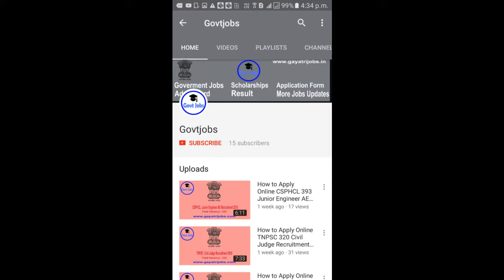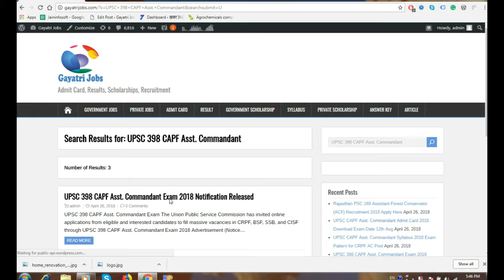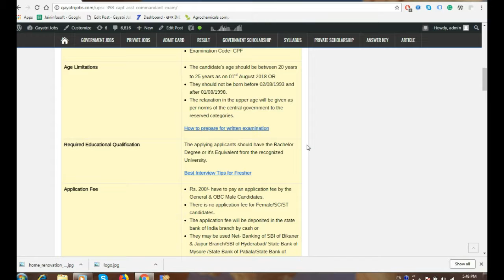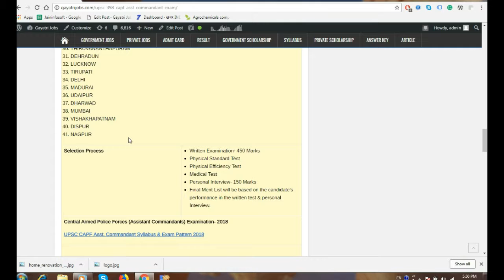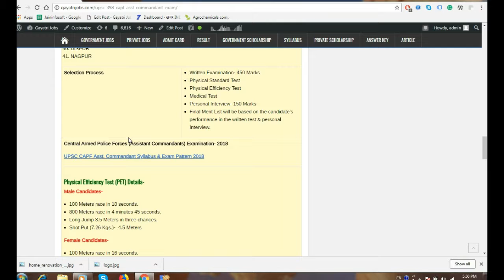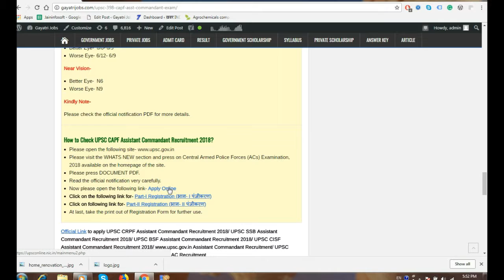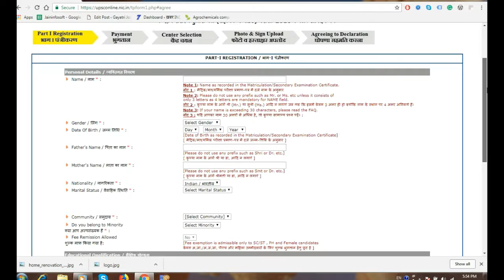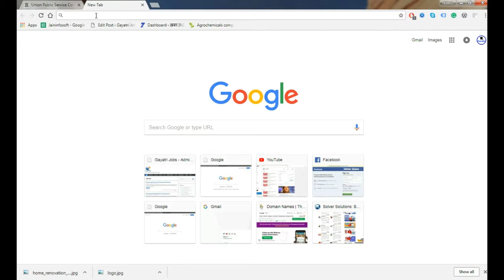UPSC 398 CAPF Asst. Commandant Recruitment 2018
Apply Online UPSC 398 CAPF Asst. Commandant Exam 2018 in CRPF, BSF, SSB & CISF @ upsc.gov.in from 25/4/2018 to 21/5/2018, UPSC CAPF Exam Date- 12/8/2018
ऑनलाइन यूपीएससी 398 सीएपीएफ सहायक  कमांडेंट भर्ती 2018 कैसे आवेदन करें।